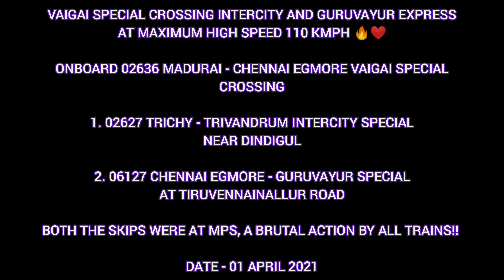VAIGAI SPECIAL HIGH SPEED CROSSING WITH TRICHY - TRIVANDRUM INTERCITY AND GURUVAYUR EXPRESS SPECIAL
02636 Vaigai SF Special terrific high speed crossing (110 Kmph) with 02627 Trichy - Trivandrum Special hauled by Erode WAP4 loco and with 06127 Chennai - Guruvayur Special hauled by Royapuram WAP7 loco. Do watch and share this MPS skipping of trains.!!

Trains:
1. 02636 Madurai - Chennai Egmore Vaigai SF Special
2. 02627 Tiruchirappalli - Tiruvananthapuram Intercity Special
3. 06127 Chennai Egmore - Guruvayur Special

Loco for 02636 - Royapuram RPM WAP7 30538
02627 - Erode ED WAP4 22380
06127 - Royapuram RPM WAP7 30342